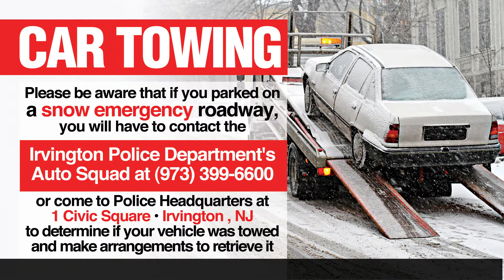TOWING SNOW WARNING IRVINGTON NJ